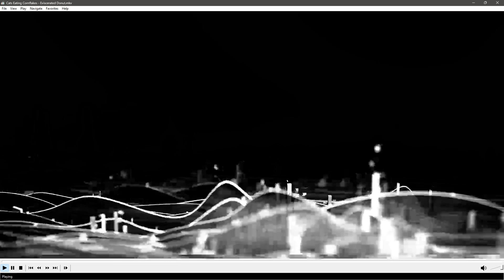Cats Eating Cornflakes - Eviscerated Donut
Official music video for "Eviscerated Donut" by Cats Eating Cornflakes.

About My Channel:

This is the official YouTube channel for the dark ambient noisemaker / headache inducer, Cats Eating Cornflakes.